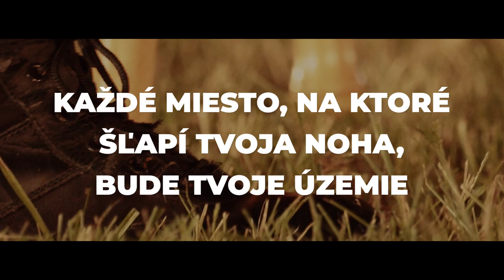VOJDI DO KANAÁNU - REGIONÁLNA KONFERENCIA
Pozývame vás na regionálnu konferenciu, ktorá sa uskutoční 2. apríla v Martine s hosťami Dr. Petrom Gammonsom a Adriánom Šestákom. Tešíme sa na vás.

Časy bohoslužieb:
10:00   14:00   17:00